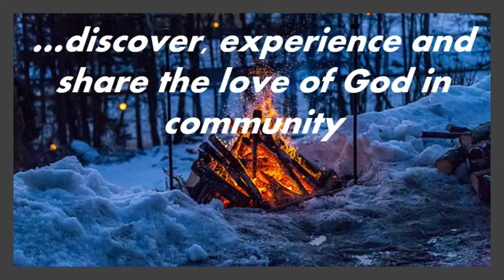Dec 26 2021 Online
Christmas Series.  Luke 2:1-11